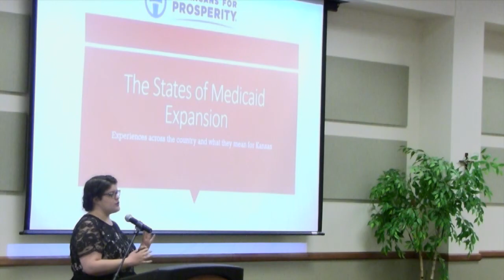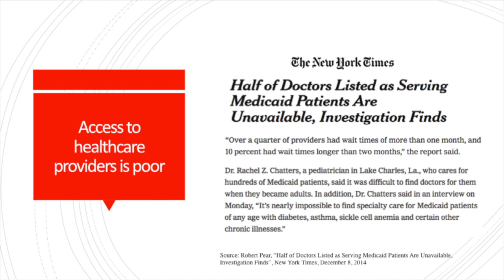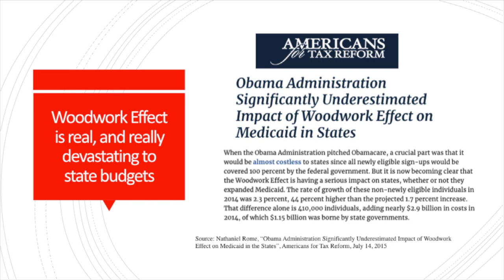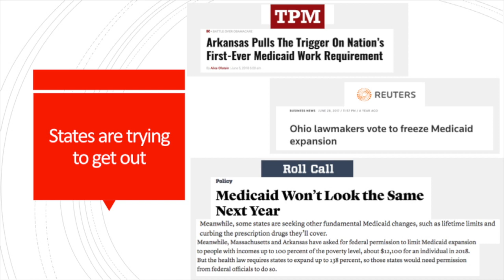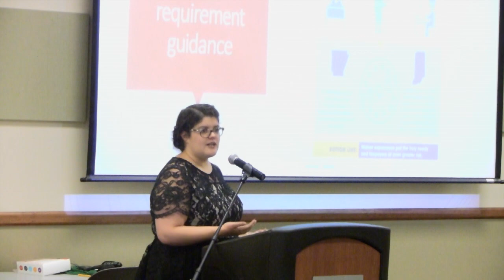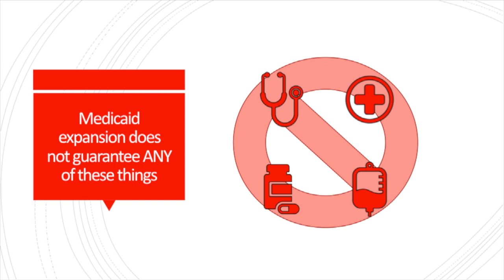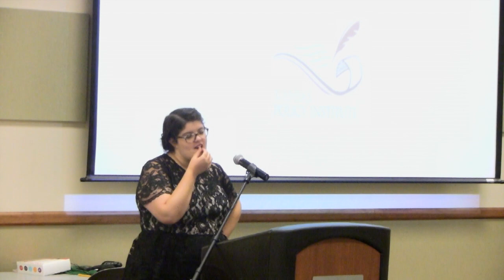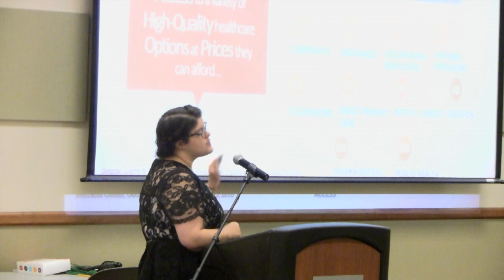Medicaid Expansion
Kansas Policy Institute hosted a candidate briefing July 26, 2018, in Wichita. Melissa Fausz, a senior policy analyst with Americans for Prosperity, spoke about Medicaid Expansion.